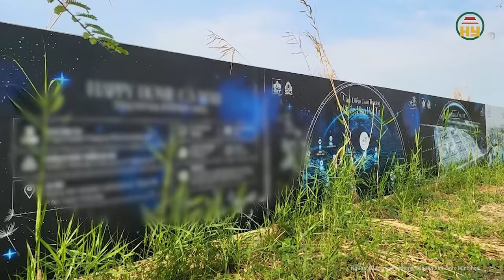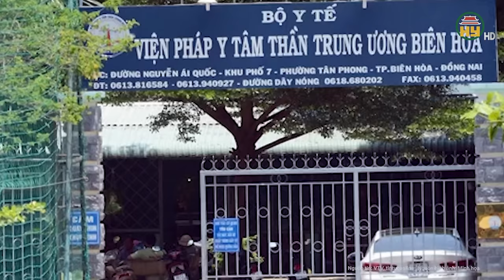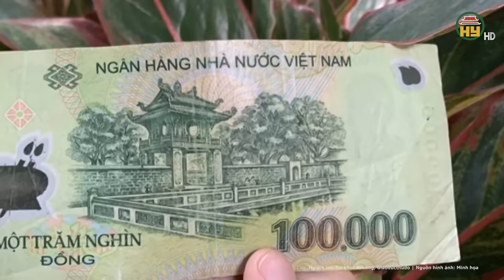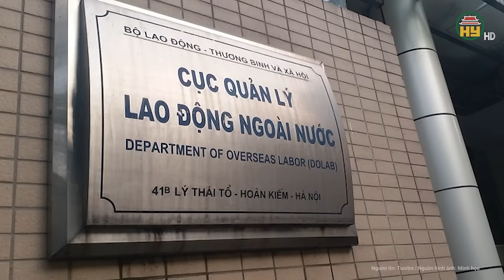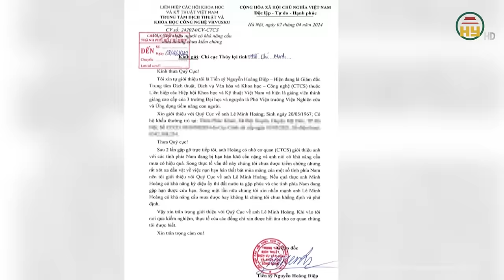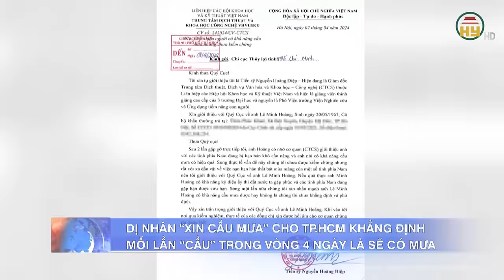Toàn cảnh tin nóng 18/4: TP.HCM hoàn tất truy tố cựu cán bộ công an nhận số tiền "khủng" lừa chạy án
Tin tức 24h mới nhất | Toàn cảnh tin nóng 18/4: TP.HCM hoàn tất truy tố cựu cán bộ công an nhận số tiền "khủng" lừa chạy án
Cựu cán bộ Cục Hậu Cần (Bộ Công an) dù không quen biết ai có thẩm quyền nhưng vẫn nhận 400 triệu đồng và hứa tìm cách lo lót cho 9 tàu hút cát lậu chỉ bị xử phạt hành chính mà không bị tịch thu.
Địa chỉ: 164 Nguyễn Văn Linh, thành phố Hưng Yên, tỉnh Hưng Yên
Tiktok: Truyền hình Hưng Yên
Facebook: Đài Phát thanh và Truyền hình Hưng Yên
Zalo: Đài PTTH Hưng Yên